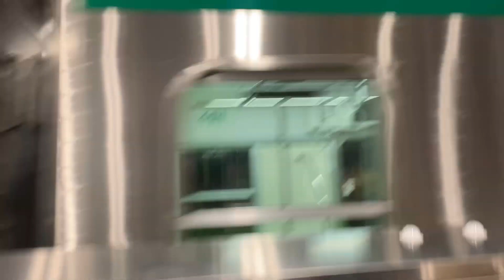Our metro rail journey ॥daily lifestyle vlog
Our metro rail journey
metro rail journey